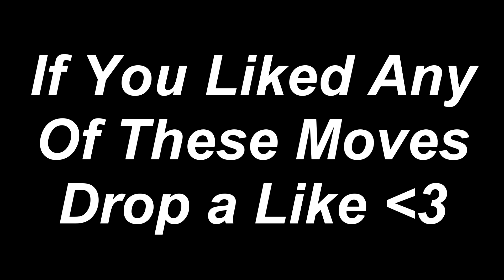This Is What PERFECT MOVEMENT Looks Like...